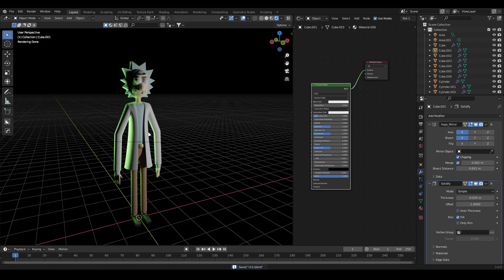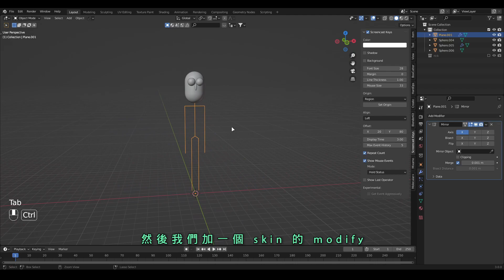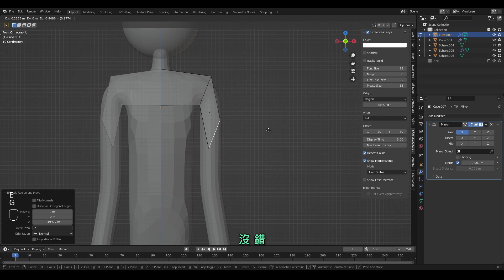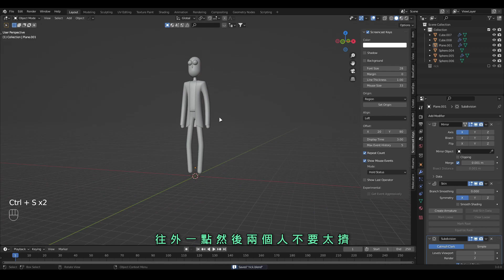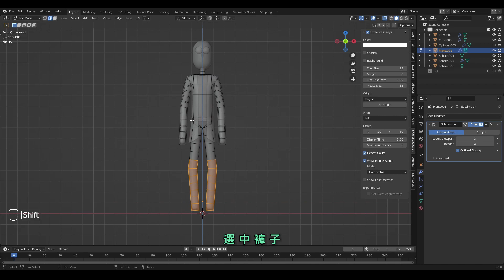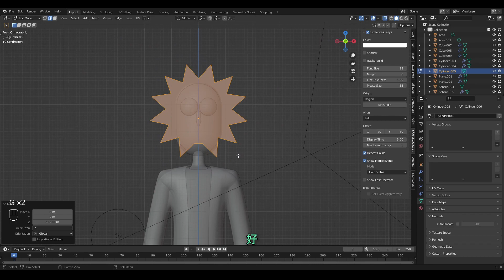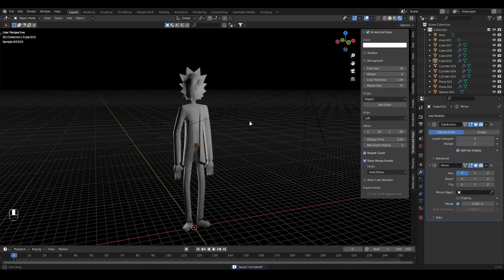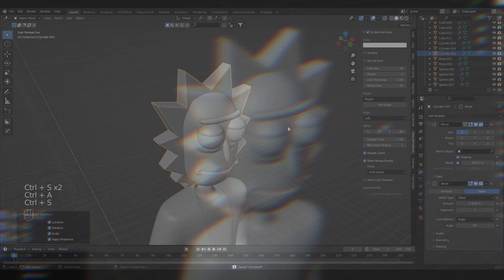Blender 3.0 中文教學 詳細解說卡通人像模型製作 - 人像模型角色人物中文教學 - Creating The Rick In Blender 3.0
500訂閱了!

繼續努力 繼續加油

這次嘗試了長時間的解說，對整個流程有更多詳細的講解

謝謝大家!!~~